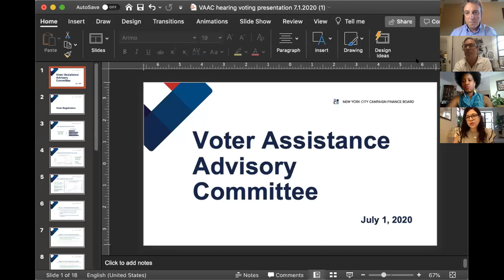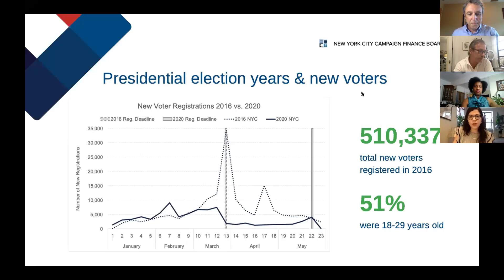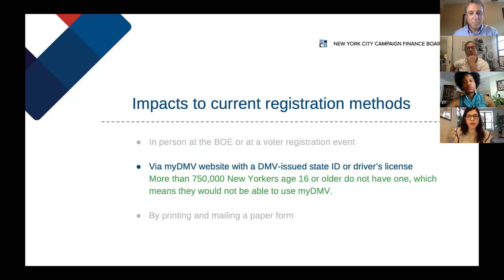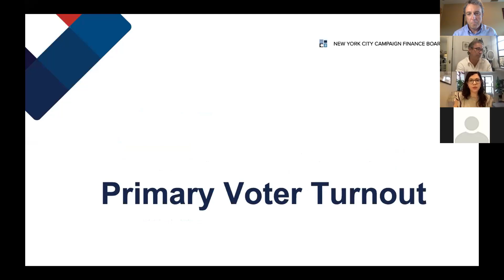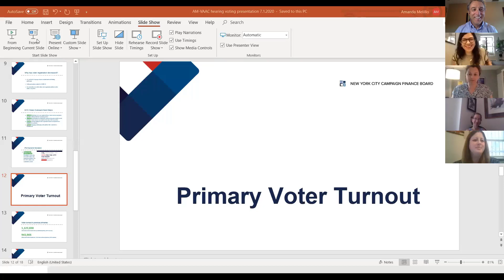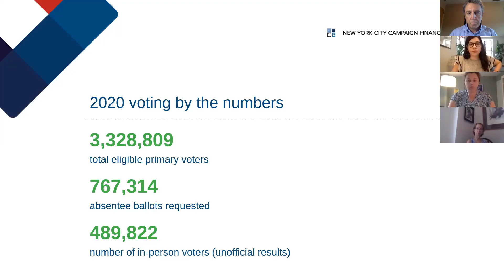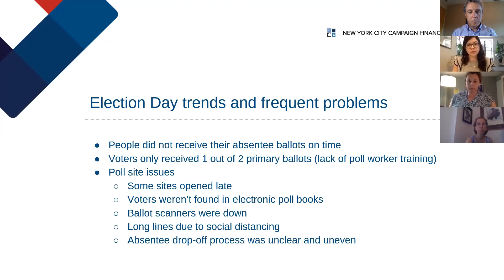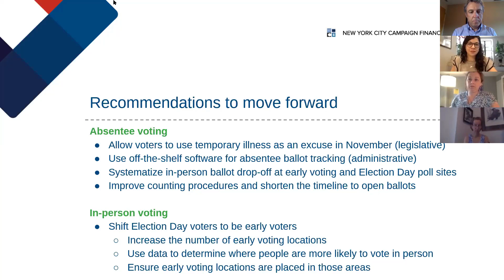Post-Election Hearing for the 2020 Primary Election - Voter Assistance Advisory Committee (VAAC)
On July 1, 2020, the Voter Assistance Advisory Committee (VAAC) of the New York City Campaign Finance Board and NYC Votes, its voter engagement program, held a charter mandated meeting and hearing to solicit voting experiences and recommendations from members of the public and our partners.
New Yorkers voted by mail and showed up at the polls during one of the biggest health crises in a generation during the June 23 primary election. COVID-19 put a strain on elections and introduced a citywide voting by mail experience, as Governor Cuomo’s executive order went into effect. This hearing surfaced challenges and recommendations for future elections, including the upcoming November 3, 2020 general election. The hearing starts with an analysis of preliminary election data from CFB staff and includes extensive public testimony covering the following topics:
- Problems New York City voters experienced voting in the June 23 primary in person;
- Experiences voting by mail, via absentee ballot;
- Suggestions for improvements to elections in New York City.

Produced by the NYC Campaign Finance Board.